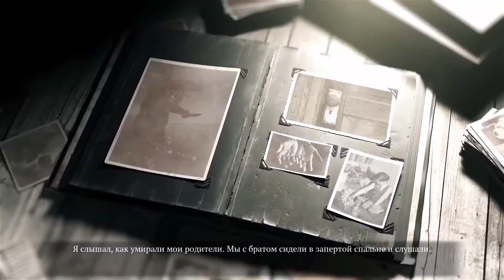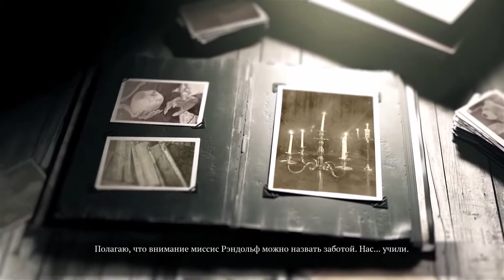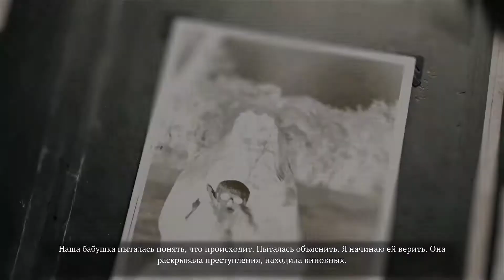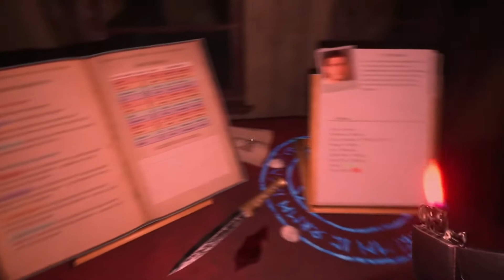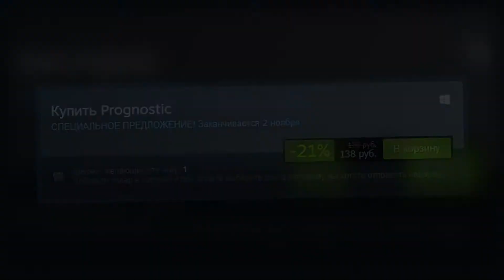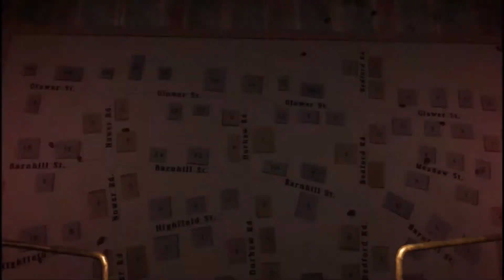Обзор ● Prognostic ● Лучший хоррор 2021?!?!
📜 Автор сценария: Семакин "DezmonD" Даниил
🎬 Монтаж: Семакин "DezmonD" Даниил
🎤 Озвучка:  Семакин "DezmonD" Даниил

Характеристики компов:
😱DezmonD:
▫️Видеокарта PALIT nVidia GeForce RTX 2060;
▫️Материнская плата GIGABYTE B450 GAMING X;
▫️Модуль памяти SAMSUNG M378A1G43TB1-CTDD0 DDR4 8Гб 2666;
▫️Процессор AMD Ryzen 5 2600;
▫️Жесткий диск WD Blue WD20EZRZ, 2Тб, HDD;
▫️SSD накопитель 128Гб